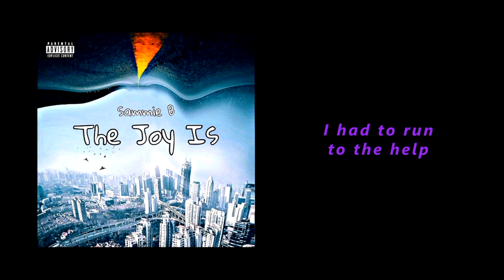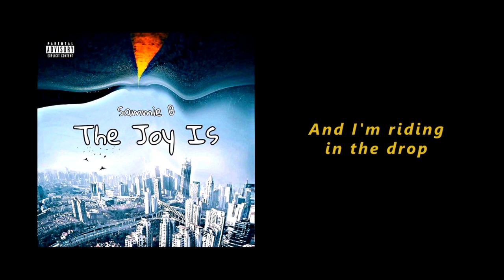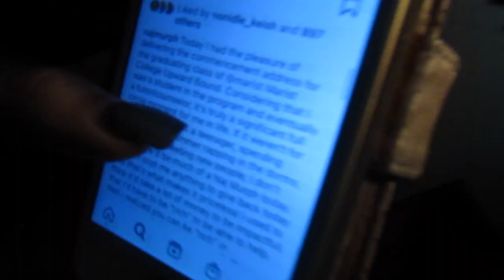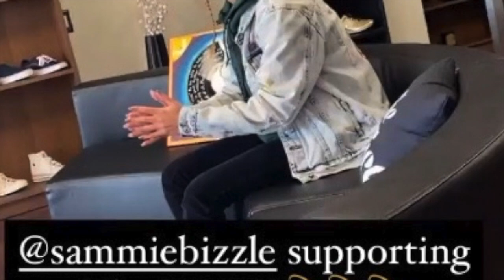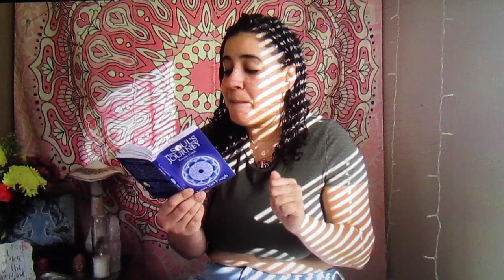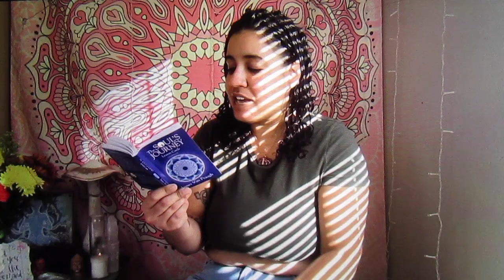Serenity Saturday's: Episode 8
Watch SerenitySaturdays w/ Sammie B the last Saturday (typically) of every month!

Please visit Sammie B's website to check out all music, merch, paintings & more at SammieBcreative.com